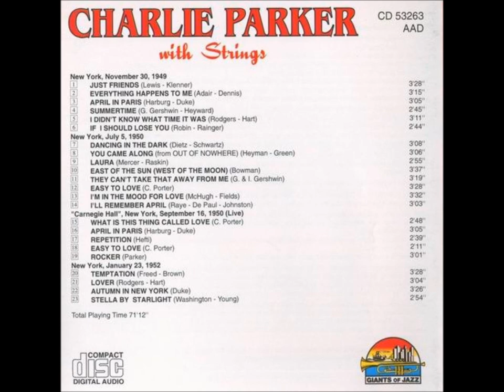Charlie Parker - With Strings - 01 - Just Friends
Charles Parker Jr. (August 29, 1920 – March 12, 1955), also known as Yardbird and Bird, was an American jazz saxophonist and composer.
Parker was a highly influential jazz soloist and a leading figure in the development of.
Have Fun!!
I Will remove any video if asked too.
And most of all !!!